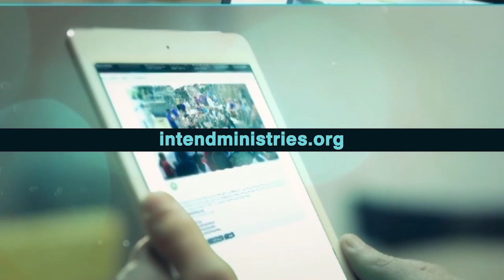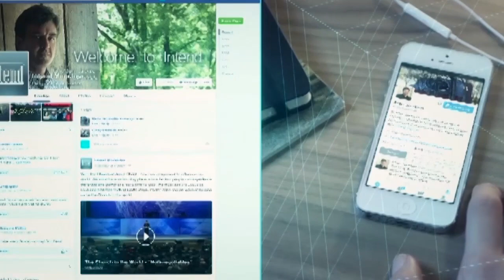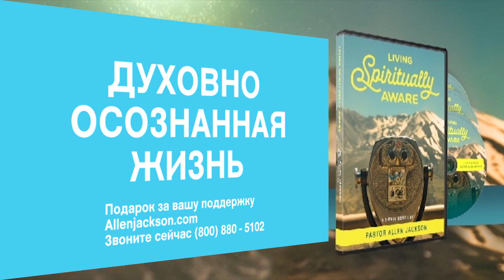БЫТЬ ДРУГОМ ИИСУСА. «Предназначение» (1938)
В этом выпуске пастор Аллен Джексон хочет прочитать с вами Евангелие от Матфея и провести полдня с Иисусом.  Он остановится на части 9-ой главы и изучит события этого дня из жизни Иисуса.

Одна из причин того, что Бог ограниченно проявляет Себя среди Своего народа в том, что мы приписываем себе то, что делает Бог. Друзья, дело не в нас. Если Бог даёт вам понимание и осознание, если ваша вера возрастает, если у вас есть духовная зрелость, которой нет у других, молчите. Пусть вся слава будет Богу!